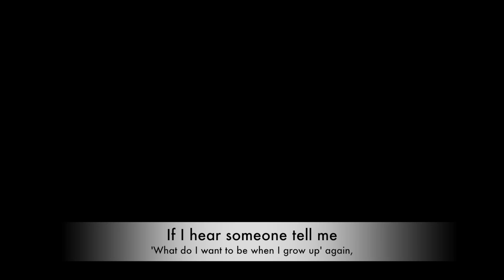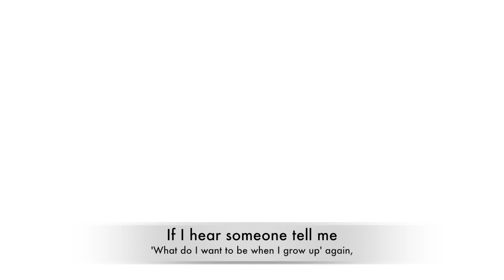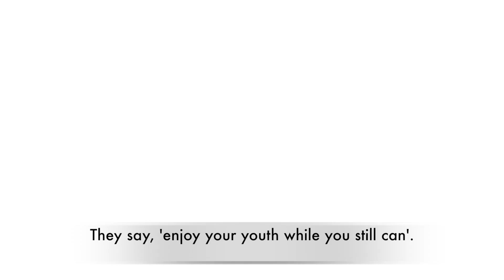Not All Black and White (Official lyric video)